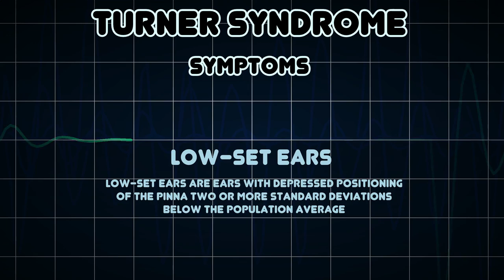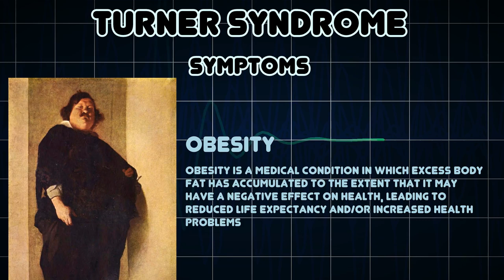Turner syndrome (Medical Condition)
Symptoms, risk factors and treatments of Turner syndrome (Medical Condition)

Turner syndrome or Ullrichâ€“Turner syndrome, 45,X, encompasses several conditions in human females, of which monosomy X is most common